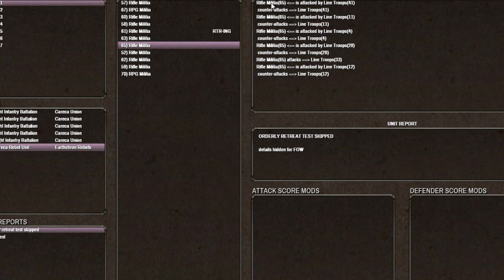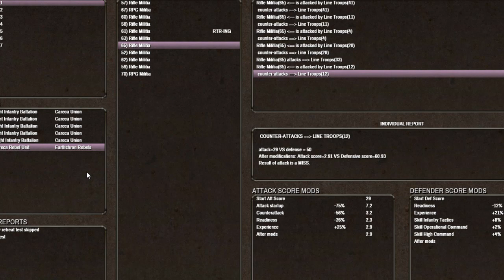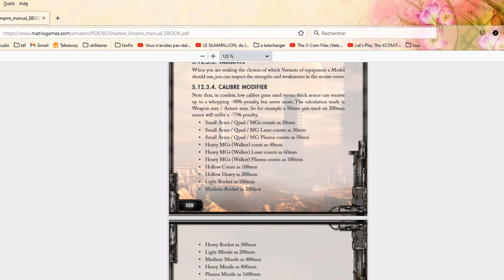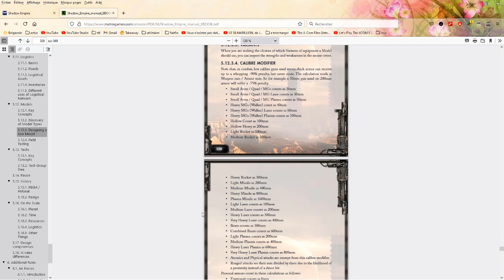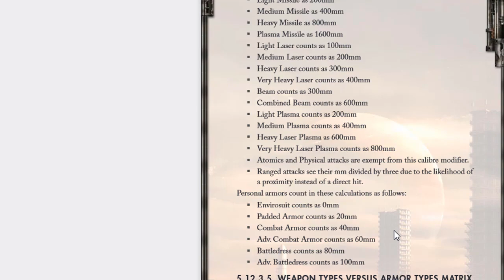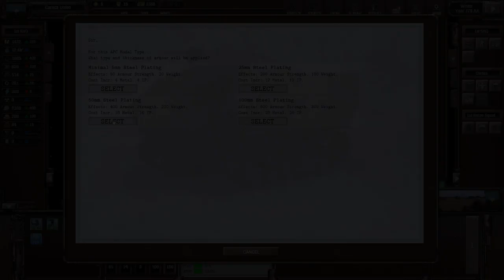Shadow Empire FR extrême #05 Choix ratio armure/arme, max attacked, counter attack et capitulation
Difficulté extrême.

00:00 Début
11:00 Counter attack et max attacked
22:50 Panique et capitulation
29:10 Calcul ratio armure / arme
38:00 Coût du changement d'HQ
41:06 Skill log OHQ
44:05 Traffic signs